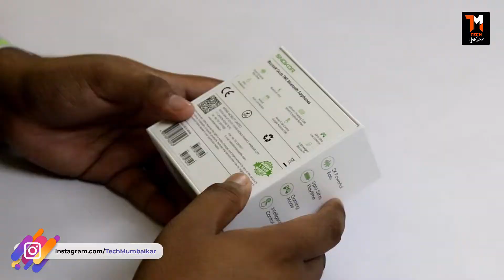Airpods in Rs 1999 - Infinix Snokor iRocker GODs TWS | Unboxing and Review 🔥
Hello Friends, My self Sonu Prajapati and in this video i am going to Unbox Snokor iRocker GODs TWS by Infinix. This is a budget TWS Earbuds comes with a Stylish Design Like Apple Airpods. Also Snokor iRocker GODs TWS comes with Bluetooth 5.0, IPX5 Rating, Touch Control, 60ms Low Latency Gaming Mode and 500 mAh Battery. And the best thing is that Snokor iRocker GODs TWS comes at a Price of Rs 1,999. So to know about Snokor iRocker GODs TWS in detail, Just watch the video till the end.